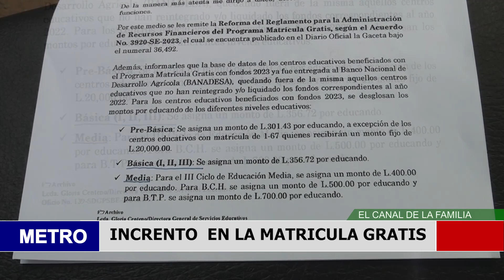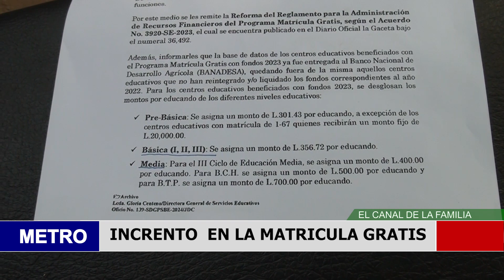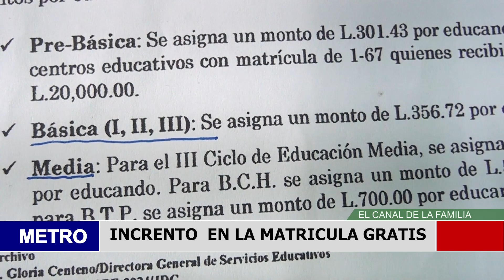INCREMENTO EN LA MATRICULA GRATIS